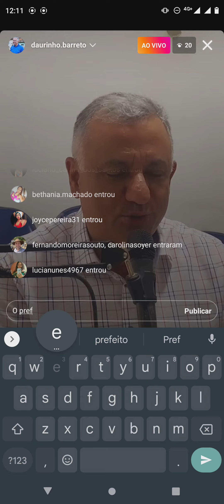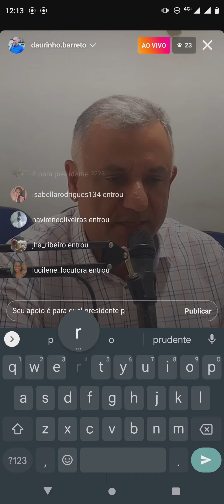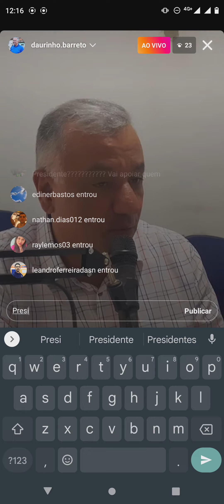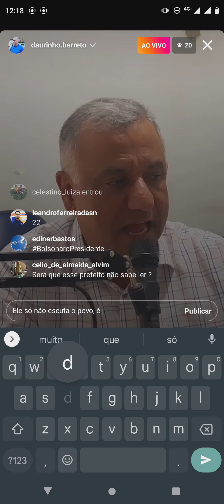live do prefeito de joaima